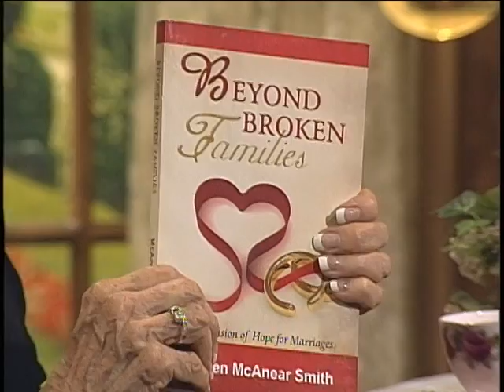Homekeepers - Guest - Kathleen McAnear Smith "Beyond Broken Families"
Guest - Kathleen McAnear Smith
Recipe with Stephanie: Oriental Ramen Broccoli Coleslaw
This program is produced by Arthelene Rippy for CTN. Contact CTN for DVD version of program. Ask for show number   HK2808 CC